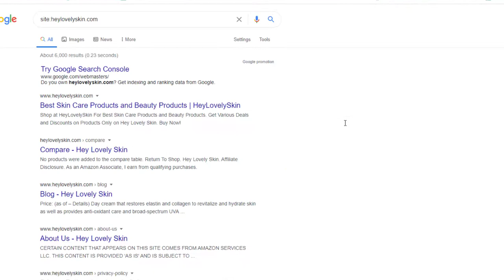How to do a Lorem Check